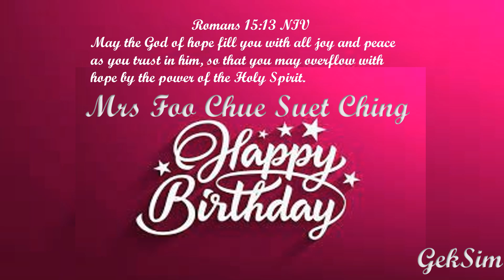HappyBirthday Suet Ching